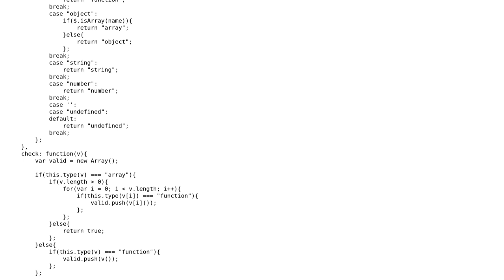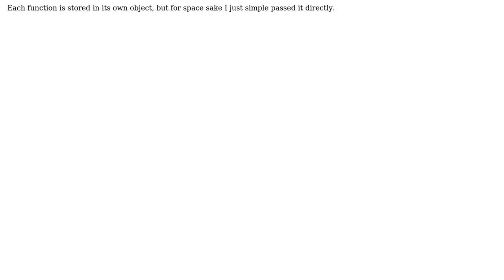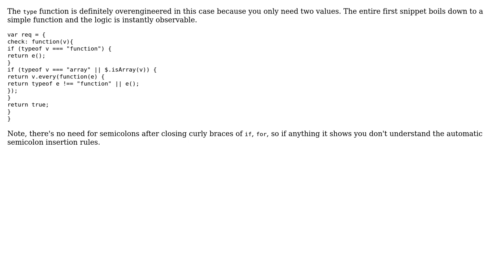jQuery array of functions validation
With thanks & praise to God, and with thanks to the many people who have made this project possible! | Content (except music & images) licensed under CC BY-SA | Music | Images & others | With thanks to user wOxxOm user Jamal user googabeast and the Stack Exchange Network Trademarks are property of their respective owners. You are responsible for your own actions.